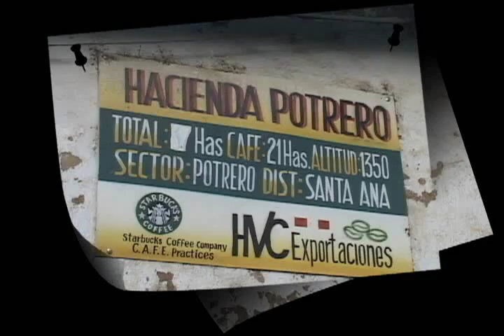Quillabamba Cusco.wmv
Resumen de algunos atractivos turisticos de Quillabamba del Programa  de Televisión Turismo Total que se emite en la ciudad del Cusco - Peru